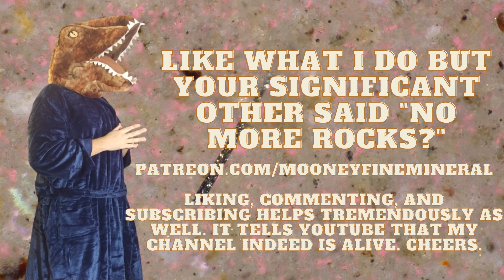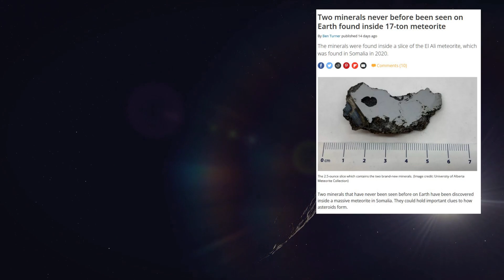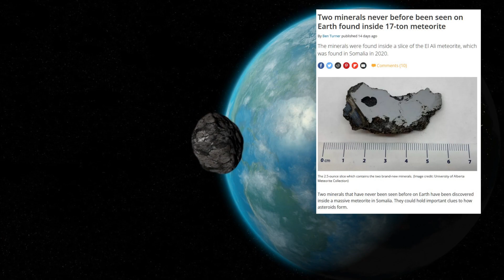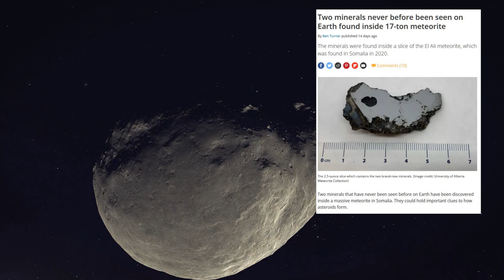Two Minerals Newly Discovered For First Time On Earth!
This was a rather interesting tidbit of news that got buried in our crazy news cycle. I hope you enjoyed and if you have any questions or comments you can reach me here or at . Your support has been greatly appreciated!

The El Ali Meteorite that was discovered in 2020 has yielded quite the wonderful discovery! Two minerals that were previously unseen on Earth until that point. What other wonders do you think we will see from outer space?